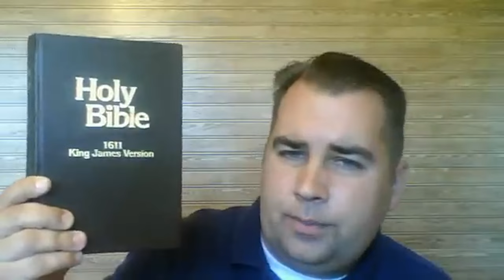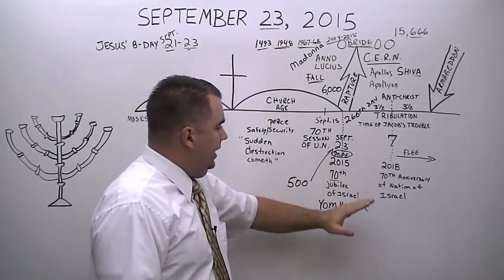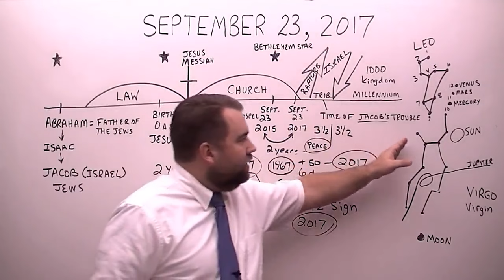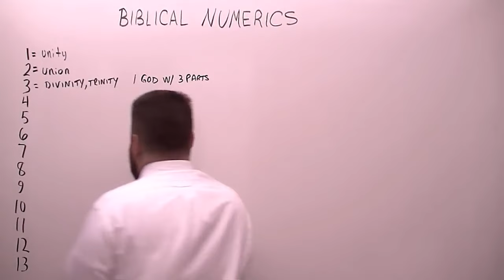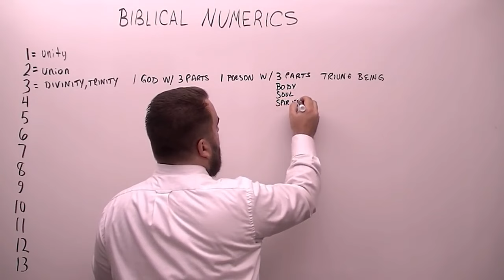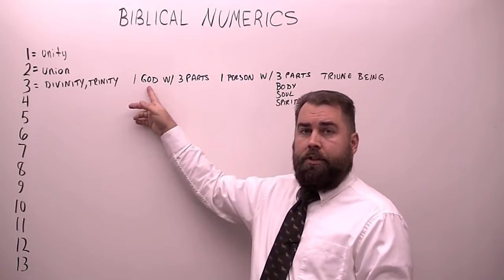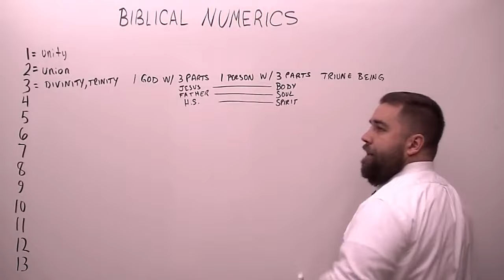What Good is a Perfect KJV Bible with Horrible Theology?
This video exposes and addresses the bad IFB preaching and horrible theology of popular Independent Fundamentalist Baptists like Robert Breaker, Tony Hutson, Jack Hyles.

You don't want to miss a second of this video. You might want to sit down for this one. If you are driving, be careful. If you have a heart condition, you may want to consult your physician and ask if your heart is healthy enough to watch this video.